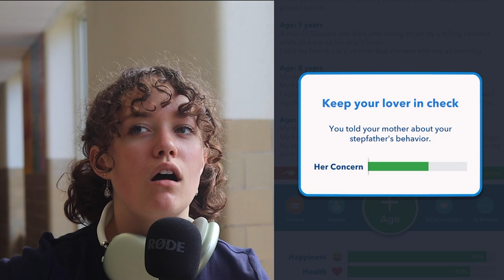Murrs Mobile Games | BitLife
I’m Murr, and I’m Durrell, and welcome back to Murr’s Mobile Games! We’re on the hunt to discover NHS’s most loved games (The ones you can play on school wifi). This week, we discover BitLife, a simulation game where you take control of a characters life, making important decisions along the way. We talked to students, to get their opinions on the game, and how it’s impacted their lives.